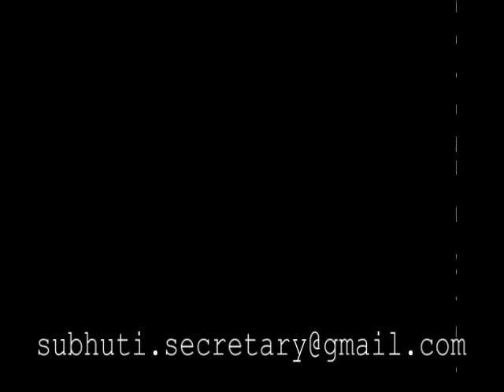Dr Ambedkar in Hungary - Activities of Jai Bhim Network, Hungary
Get books, movies, documents related to Dr. Ambedkar, Buddhism, Buddha and Dalits

This is a short film about Subhuti's recent trip to to Hungary and the work of the JaiBhim Network. It introduces the world of Gypsy Buddhists working in eastern Europe against multiple challenges to radically improve their situation and that of their friends. More than this even, this is a film which presents contemporary Buddhism as a socially transformative force.